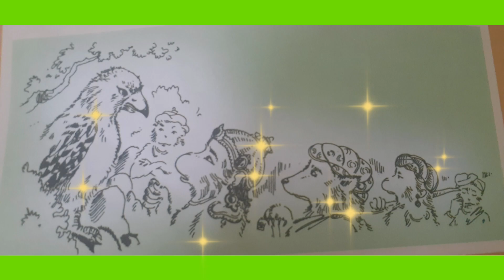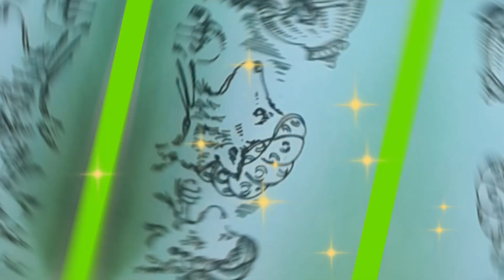Ramayan episode- 9 or रामायण Part-9 moralstory katha 📹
Ramayan episode- 9 or रामायण भाग Part-9 moralstory katha 📹 @educationcentre9939
Ramayan part 9 or रामायण भाग 9

trending viral ♥
Ramayan katha
Sunder Ramayan katha
Knowledge wali kahani
Moralstory
Ramayan episode 9
Ramayan part

सुंदर-सुंदर कहानियां
शिक्षा की कहानियां
कहानी बोलने की कला
ज्ञानवर्धक कहानियां
ज्ञान से जुड़ी कहानियां
खरगोश और कोयल की कहानियां
गीता से जुड़ी कहानियां
बेहतरीन कहानी
चतुराई की कहानियां
नैतिक शिक्षा की कहानी
सीखने वाली कहानी

Ramayan episode-9
Ramayan part-9
Ramayan
ramanand sagar ramayan
ramayan
ramayan full episode
ram
sita svyamvar
sita swayamvar
sita
svayamvar
shiv dhanush
shiv bow
janak
sita vivah
sita ram vivah
shri ram vivah
prashuram
परशुराम
शिव धनुष
सीता स्वयंवर
सीता विवाह
राम विवाह
सनातनीविश्वगुरुभारत
मन्दिर
शरीराम
अयोध्या
bhoomipujan
रामराज्य
श्रीरामजन्मभूमि
सनातनसंस्कृति
shriramcharitmanas
अयोध्यामेंरामलला
ramanand sagar
tilak
full episode
ramanand sagar's ramayan
ramanand sagar ramayan all episodes
ramayan episode
संपूर्ण hd रामायण
ramayan all episodes
ramayana
ramayan song
ramayan episode 1to all

ramayan live
sampurn ramayan
full ramayan
ramayan today episode
ramayan epsiode all

ramayan full hd
tilak katha
raavan
bharat
ram katha
ramayan whatsapp status video
ramayan whatsapp status
ramayan status whatsapp
shriram katha
श्रीरामचरितमानस
श्रीराम
रामायण कथा
raavan ne kiya seeta jee ka haran
raavan ne kiya seeta
seeta jee ka haran
ramayan songs
Hum Katha Sunate
ramayansongs
anirudhacharya ji
shri
ANIRUDDHACHARYA
Shabari's Shri Ram
shabaree ke shree raam
shabri shri ram katha
katha shabri ki
Hindi Bhakti Geet
सम्पूर्ण रामायण कथा
नॉनस्टॉप राम कथा
Sampurna Ramayan Katha
Non Stop Ram Katha
ramayan katha hindi
katha ram ji ki
ram ji ki katha
ram bhajan hindi
sunder kand
shree ram katha
shri ram katha full
rajan ji maharaj ram katha
ramkatha
katha
spiritual
pujya rajan ji
ram bhajan
रामायण
sampoorn ramayan
ram lila
ram lilla
vivah
विवाह
राममंदिर
Ram ji ki kahaniya
viral hindi kahani video
Ram siya Ram siya
Ram jai jai Ram
Ram Ram
Ramayan katha
Ramayan all Episode
Ramayan all Part
Ramayan information history with you ❤ like
Ramayan in hindi
Ramayan Katha
Ramayan story about king
tiktok video